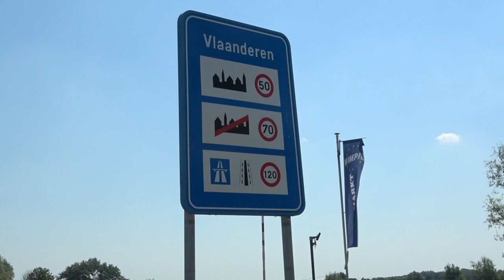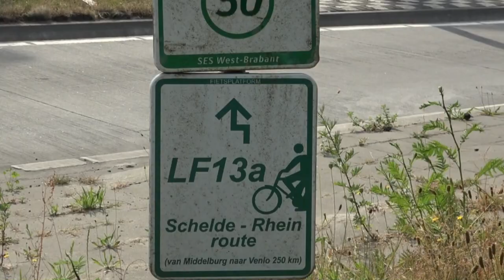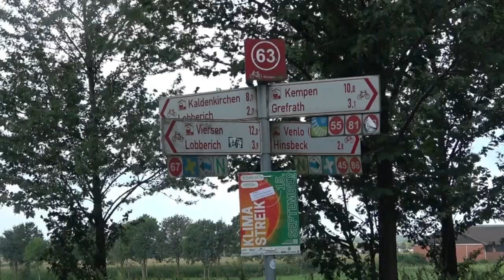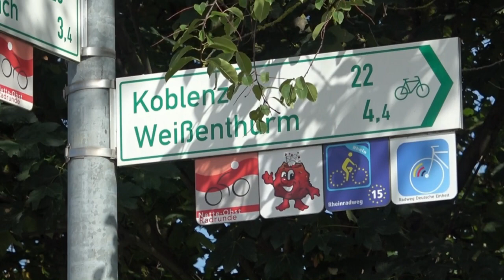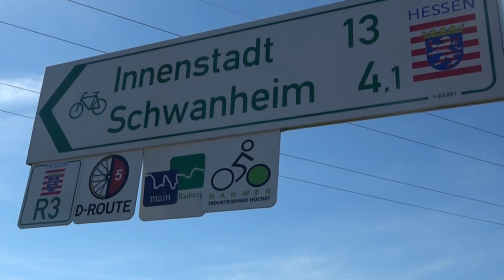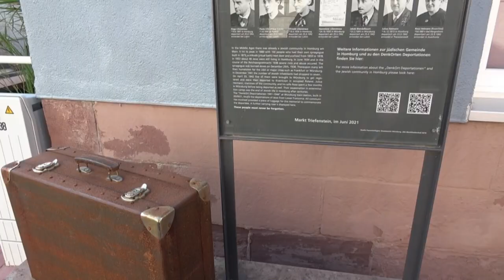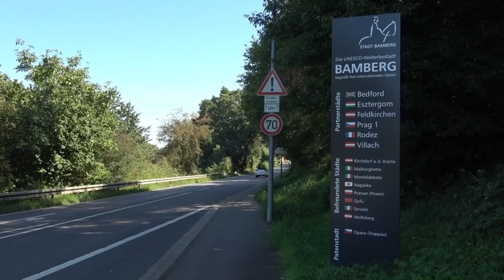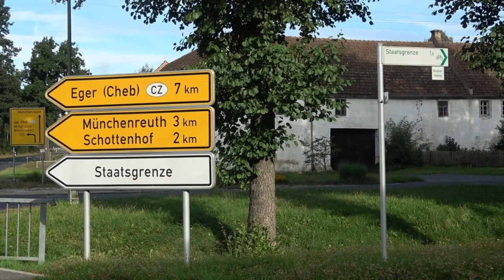EuroVelo 4: Along the Scheldt, Rhine and Main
The second stage of the Central European Cycle Route (EuroVelo 4) crosses Belgium, Holland and Germany from west to east. It mostly follows large river valleys, uses car-free cycle paths and is nearly gradient-free. This is the first time I use an e-bike: a Lemmo One.

Chapters:
00:00 Introduction
01:37 Through Belgium and Holland
10:43 The EuroVelo 4 in Germany
12:36 On the Rhine cycle path
17:07 The Main Cycle Route
25:33 From Würzburg to Bayreuth
32:58 Through the Upper Palatinate Forest

EuroVelo 4:
Velómaritime
Along the Scheldt, Rhine and Main
Czech Republic and Southern Poland (coming)
Towards Kiew (If there is peace)